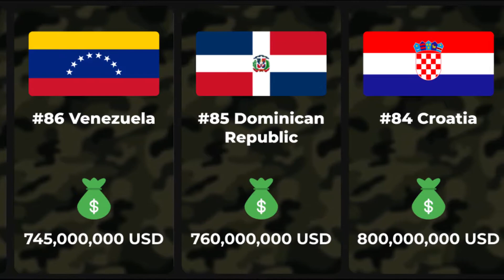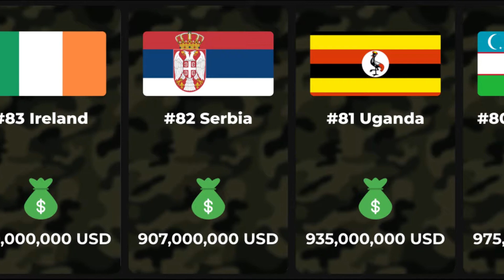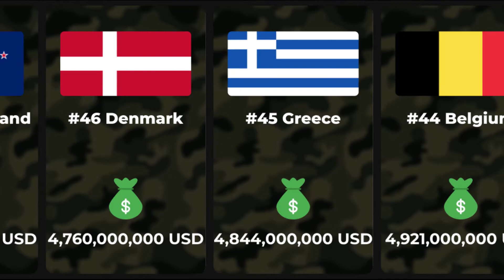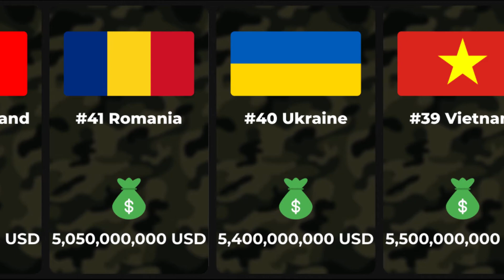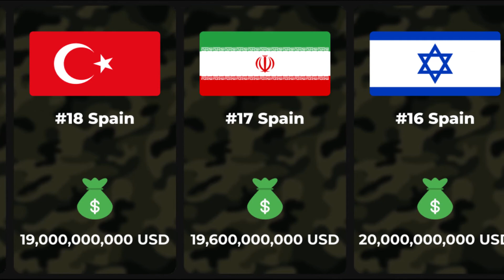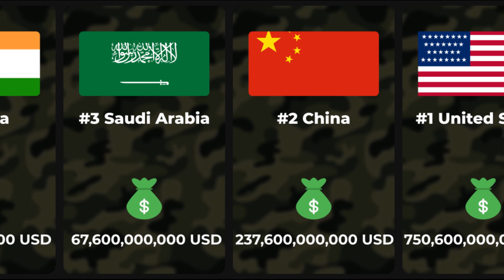100 MOST POWERFUL MILITARIES IN THE WORLD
In this video, you'll see the most powerful militaries in the world and explore how much each country spends in a year on the military.